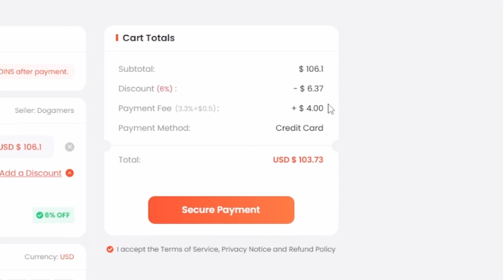Can I Qualify With This Team!?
►Learn how to trade millions on FC24 at "Futprenuer" Top 100 World
►WhatsGaming - Fast & Secure FC 24 Coins Use code "Mas"